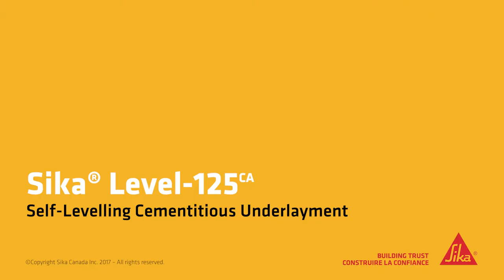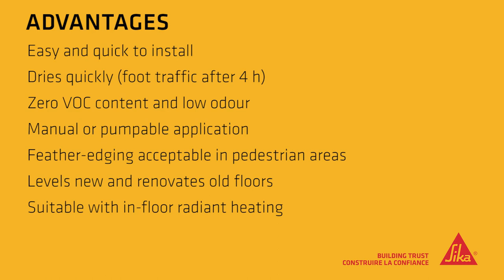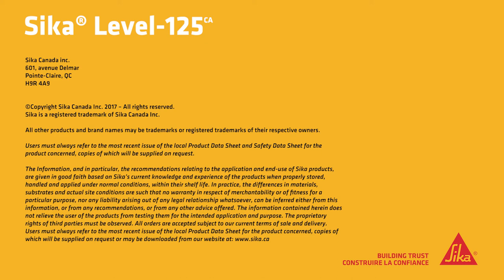How to Install Self-Leveling Underlayment with Sika Level-125CA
Sika® Level-125CA is a one-component, polymer -and Viscocrete- modified cementitious underlayment for interior concrete, cementitious, wood, and tiled substrates. Its hi-flow, self-leveling properties allow it to be applied, either manually or by a pump, to produce a fast-setting, flat and economical substrate prior to the application of a final floor finish. Typical application thickness is 1 to 38 mm (1/25 to 1 1/2 in).

Introduction 00:00
Application 00:21
Conclusion 01:45